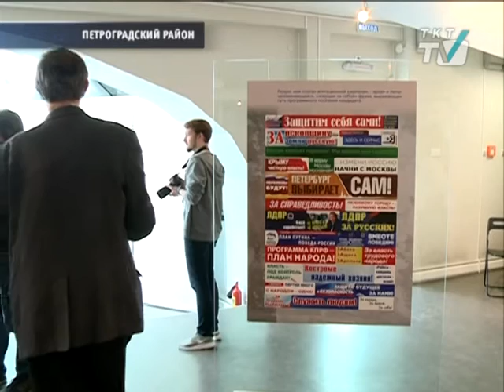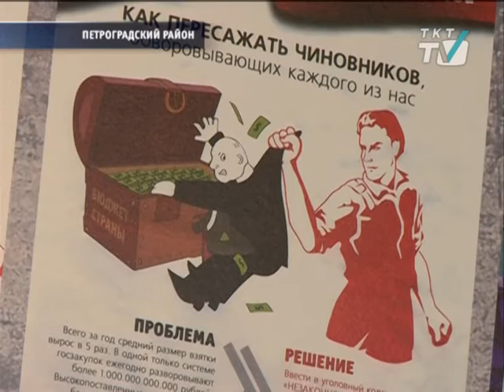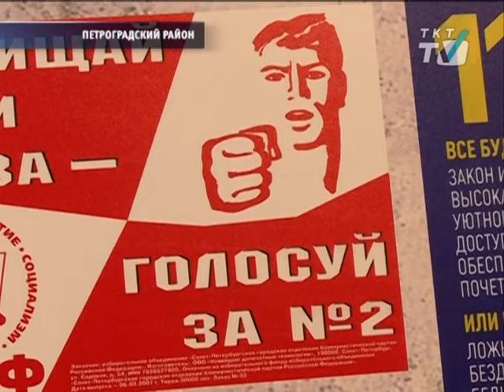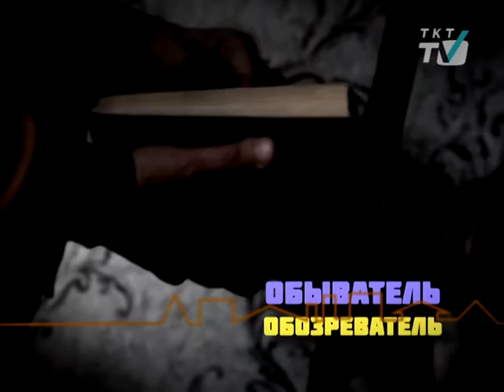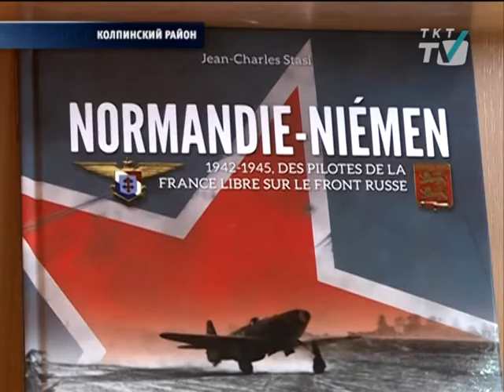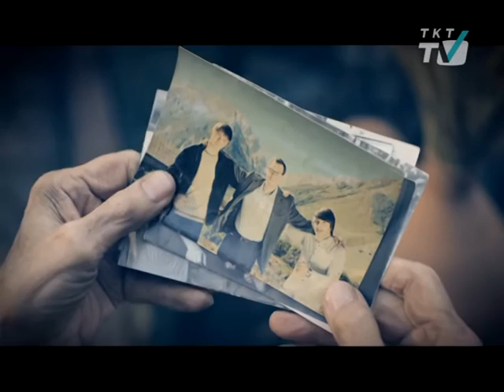Программа «Районы. Кварталы». Выборы 2016.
Гость Нина Шубина, член Санкт-Петербургской избирательной комиссии с правом решающего голоса.
Как готовится город к Единому дню голосования? Как будут проходить выборы в Санкт-Петербурге? Почему в некоторых районах избиратели получат пять бюллетеней вместо четырех? Как проголосовать тем, кто 18 сентября не сможет добраться до своего участка или вообще окажется за пределами города?
tkt-tv.tv